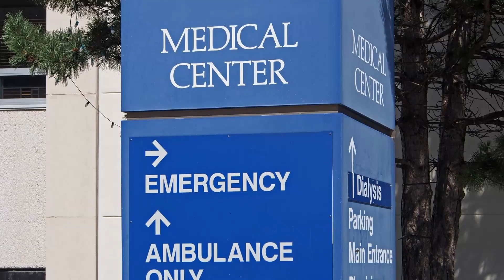What was extended in the COVID Relief for students loans?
Joy Sorensen Navarre of Navigate Student Loans offers some insight on student loans and the details of the Covid Relief that currently exists for borrowers.

Ms. Navarre fully explains the three components of the Covid Relief and what this means to the borrower.  She also lends insight on the timeline for the Relief and the different options for the borrower to explore.